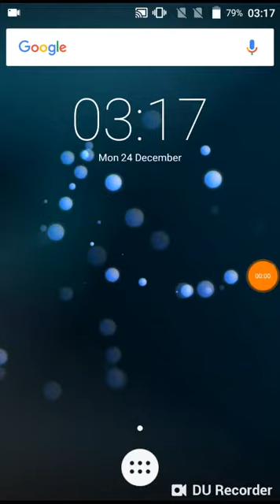Bob the robber 4 game